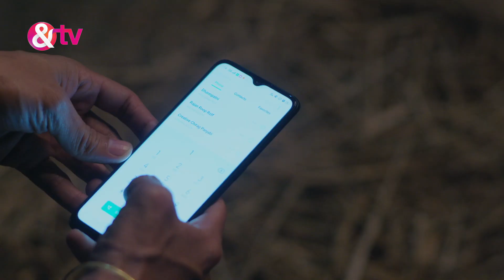Kidnap हुए Anuj को बचाया Indresh ने | Santoshi Maa Sunayein Vrat Kathayein | &TV